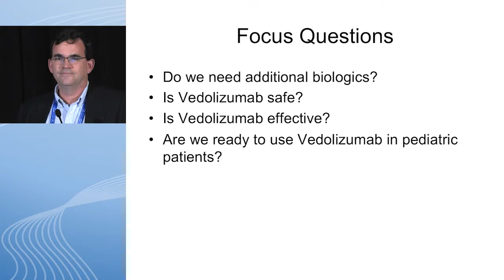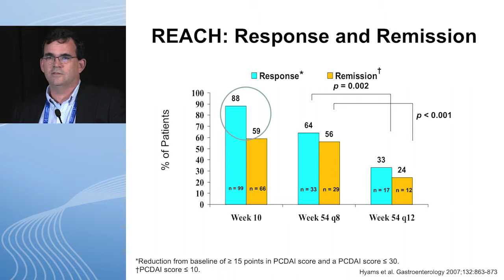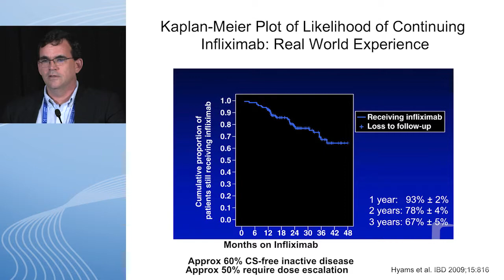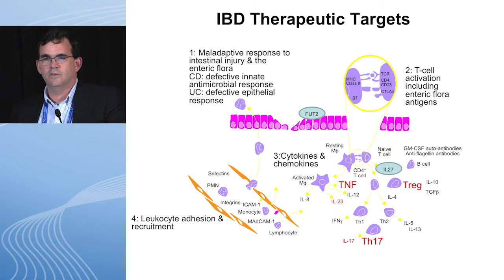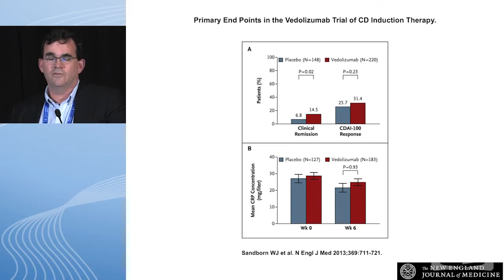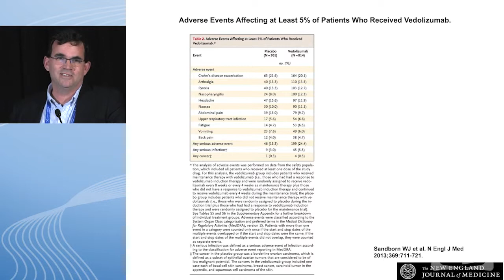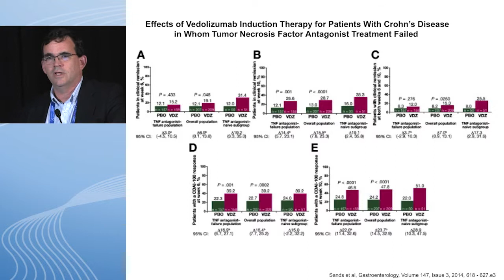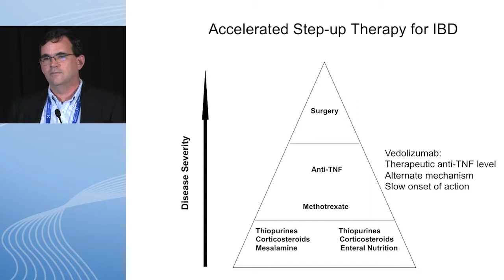PRO: We are ready to use Vedolizumab in Pediatric IBD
In this video, Dr. Lee A. Denson presents: "PRO: We are ready to use Vedolizumab in Pediatric IBD."